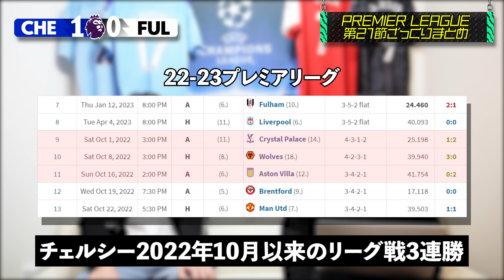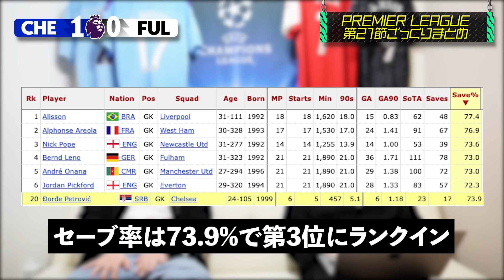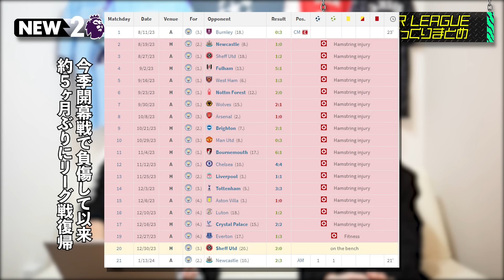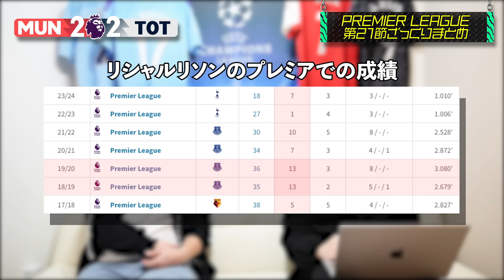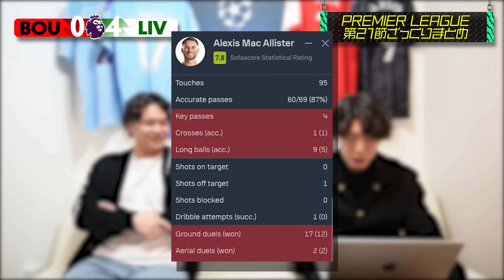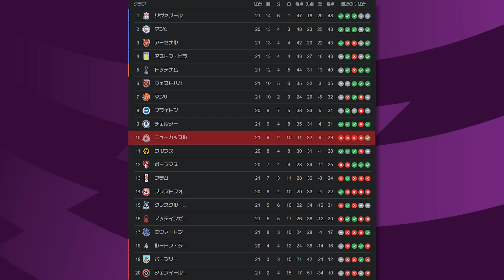【第21節まとめ】遂に王が帰ってきてしまう…連敗脱出アーセナルにジョタ爆発などプレミア21節を語る！